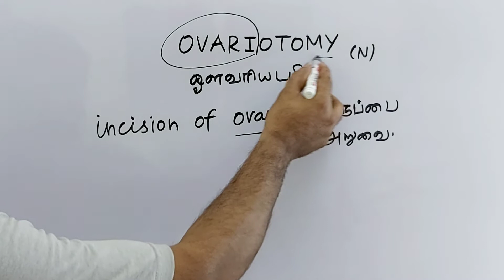OVARIOTOMY tamil meaning/sasikumar